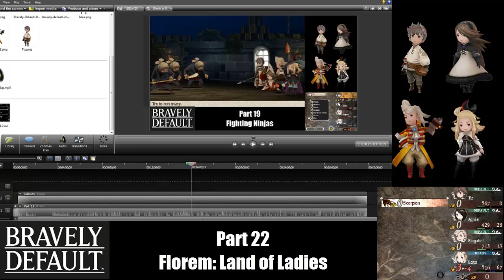Bravely Default (Part 22) Florem: Land of Ladies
Intro: "Not Giving Up"